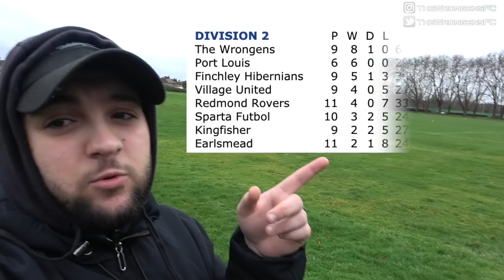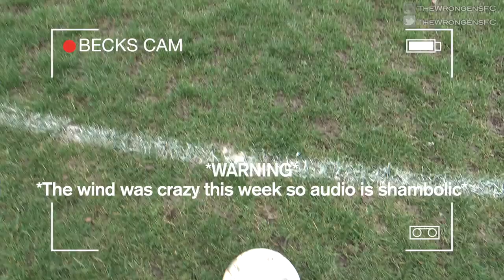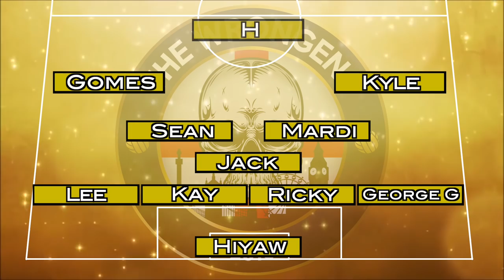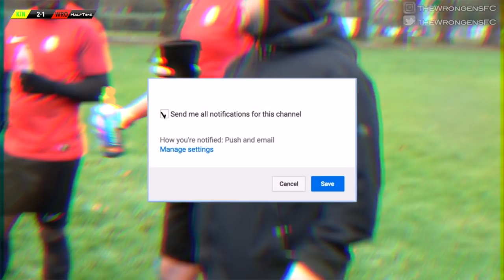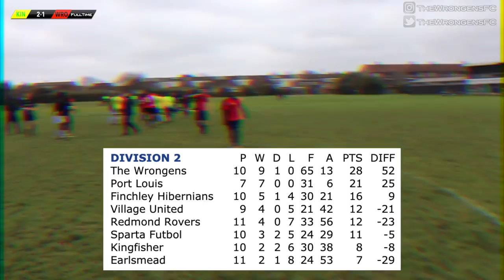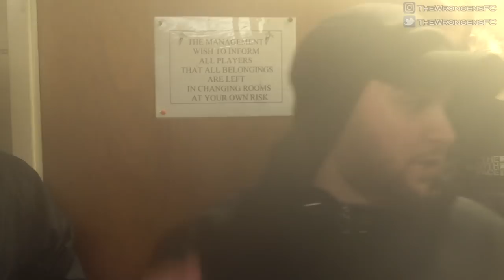BOGEY TEAM! - The WrongensFC - Episode 9 - Sunday League Football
This team has given us a lot of problems this year and this game wasn't any different.

vs Kingfisher